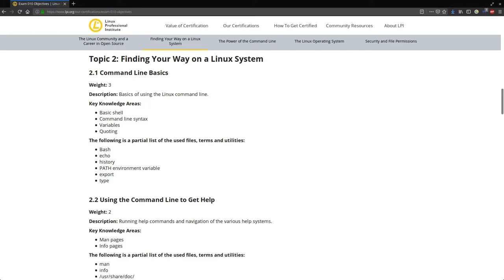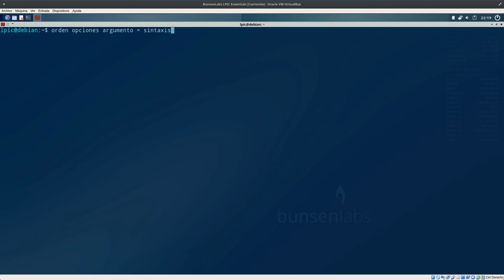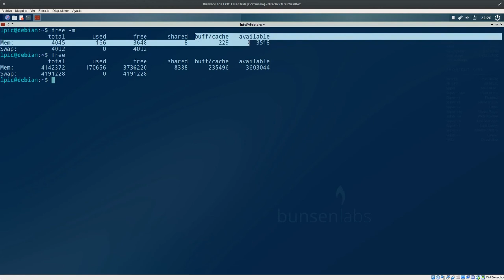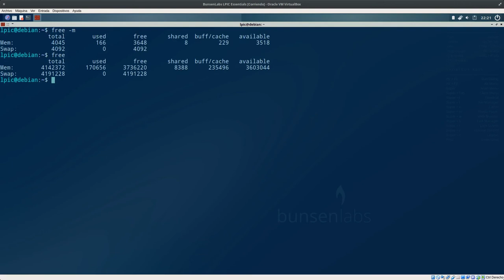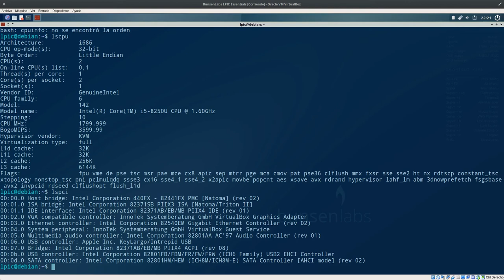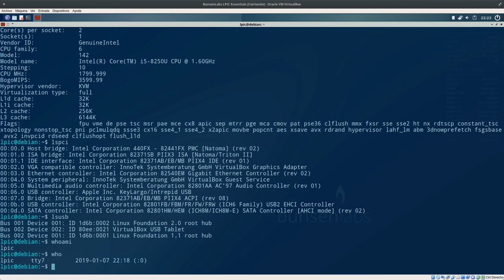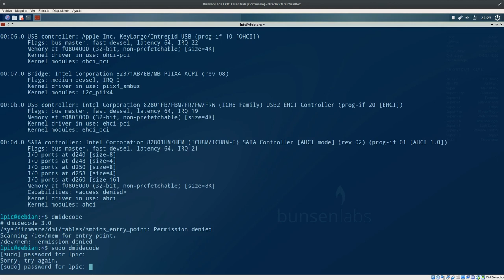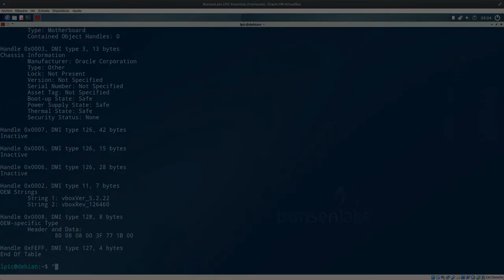LPIC Essentials Tema 2 - 2.1.2: Que es el Prompt, Sintaxis de un Comando, Comandos de Estado